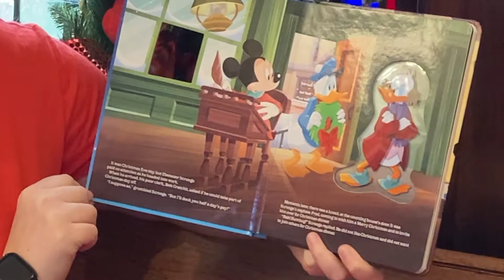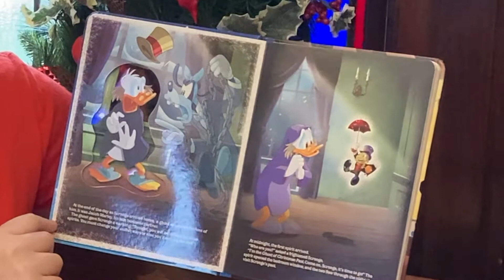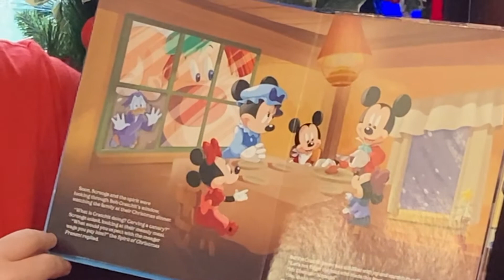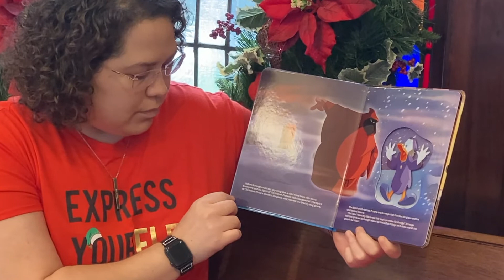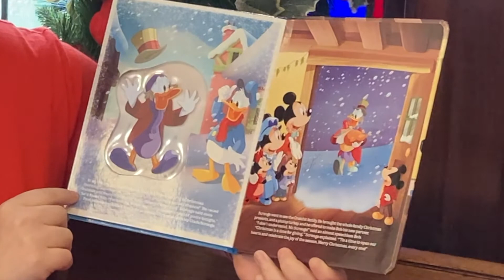Mickey's Christmas Carol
Erica, from our IT Dept. is reading one of her favorite Holiday Bedtime Stories! Enjoy!